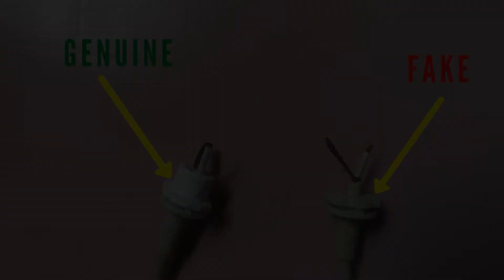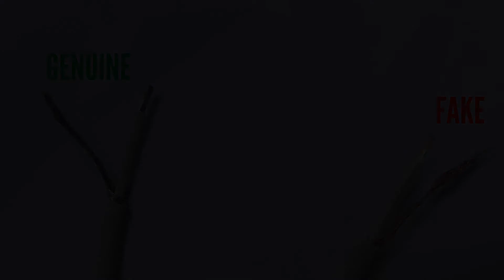How to check genuine Apple MacBook charger? Part Two (THE INSIDE VIEW!)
How do you check if your Apple MacBook charger is genuine? In this second, you will learn how to tell a genuine Apple Macbook charger from a fake MacBook charger .from the inside!